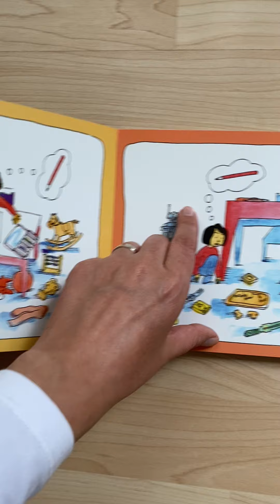El lápiz rojo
Una niña recorre su casa en busca de su lápiz rojo, que ha perdido en medio de su desorden. Ella lo necesita para pintar una flor, pero el lápiz no aparece. Finalmente, después de mucho buscar, el lápiz empieza a dejarle mensajes. Ella lo encuentra y se da cuenta de que el orden en sus cosas es importante.